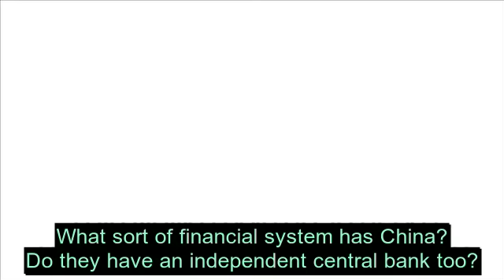Reserve currency status needs aircraft carriers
Nikolai Starikov on why US power means that the yuan is not a reserve currency, Japan buys US bonds instead of investing at home, and China and Russia act as a bloc.

English subtitles.